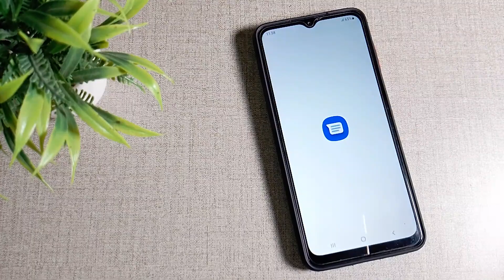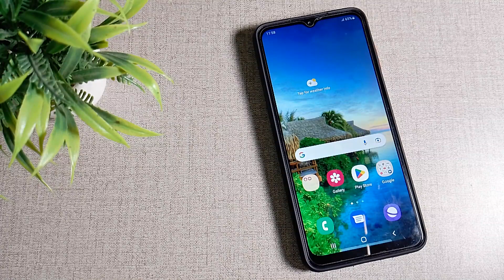How to turn off Dialling Keypad Sound in Samsung Galaxy A12 mobile in Hindi setting